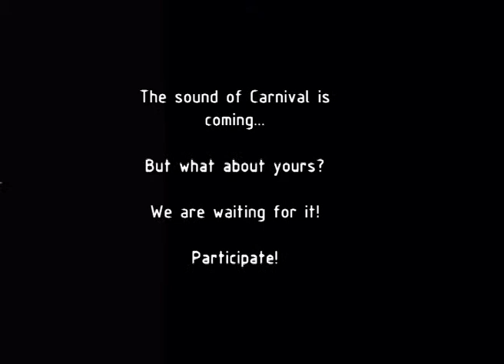Twitter Residencias Sonoras carnaval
La iniciativa @twIn_sonora consiste en la realización de residencias sonoras en la cuenta de Twitter homónima. Los creativos interesados deben plantear un proyecto a desarrollar en dicha cuenta durante 7 días coincidiendo con la celebración de la 9ª Muestra de Arte Sonoro e Interactivo, en el mes de Marzo de 2016.

Convocatoria abierta del 26 de Enero al 16 de Marzo de 2015.

ENG //

The iniciative @twln_sonora consists of a-week-long sound art residences in the namesake Twitter account. Those interested in participating must suggest an artistic project to be developed in that account for seven days during the celebration of 9ª Muestra de Arte Sonoro e Interactivo, March 2016.

Open call from 26 January to 16 March, 2015.

Video: Elena López Martín